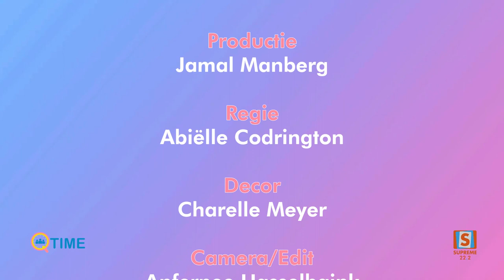Q-Time / Javier Parmanand / Supreme Suriname